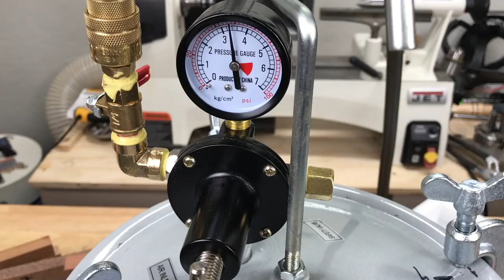How To Make A Pressure Pot and Turning My First Hybrid Pen Blank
In this video I take you from a basic pressure pot for painting and show what it takes to convert it to a pressure pot for making acrylic blanks that can be used for pens, handles, bowls and more.  I don't stop there.  I actually show how i made my first hybrid pen blank.  That's not all!  There is more.  I continue on my journey and actually turn my first pen.  I hope that you not only find this information useful, but that you find it entertaining.  I will be doing a whole lot more resin casting in the future.  Not only do I love the creativity of blending colors and materials to get a stunning finished product, I really enjoy turning the blank into something beautiful and useful.

Below I will not only have links to all the parts to upgrade the pressure pot, I will include a link to the page that has a list of all the products I use in my videos.  Thanks for everything.

Pressure Pot Links

Mini Ball Valve 14NPT Male to Female

T Plus 2 Pipe Thread Sealant

Solid Brass Quick Coupler, 1/4 in NPT Male Thread

New Link  LASCO 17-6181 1/4-Inch Compression Brass Cap

1/4-in x 1/4-in Threaded Female Elbow Fitting

FasParts 3/8" NPT Male NPT MIP MPT x 1/4" NPT Female FIP FPT Reducer Bushing Brass Fitting

California Air Tools CAT-1P1060S Light & Quiet Portable Air Compressor, Silver

Links to other Channels Mentioned

Just a Phase
Your Mama Told You
The End